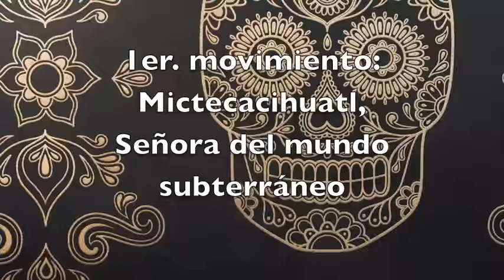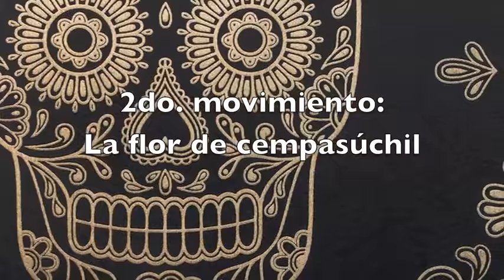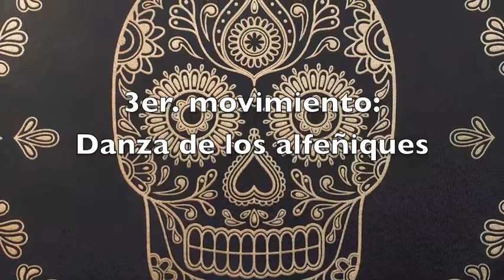OFRENDAS (Offerings) by Elbio Barilari, Music for Día de los Muertos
Ofrendas (Offerings), by Elbio Barilari
Andrés Franco, conductor
Chicago Sinfonietta
1- Mictecacíhuatl, Lady of the Underworld
2- Cempasúchil, Flower of the Dead
3- Danza de los Alfeñiques (Dance of the Sugar Skulls)
"Ofrendas" is dedicated to the memory of Maestro Paul Freeman.
The piece was commissioned by the Chicago Sinfonietta and made possible thanks to a grant from the Robert & Terri Cohn Family Foundation. It was recorded live by WFMT's sound engineer Eric Arunas. The broadcast host was David Schwan and the Executive Producer was Steve Robinson.